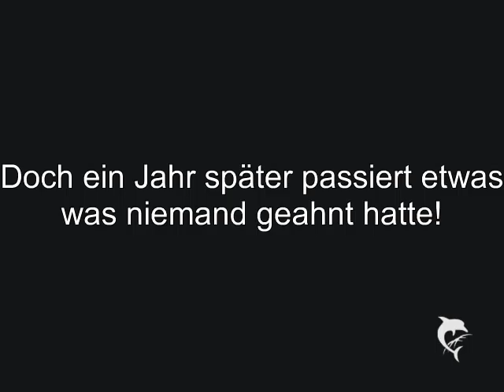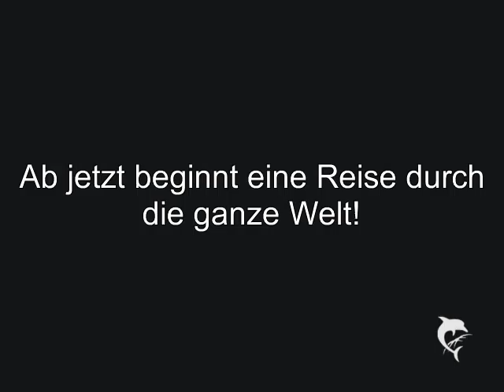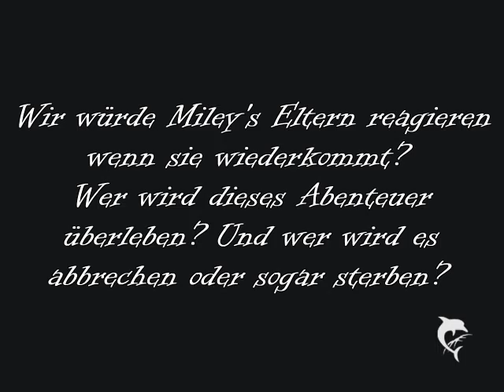Overboard-TRAiLER!!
ich weiß...der trailer is scheiße geworden!! aber der movie wird besser!! versprochen!!
ich mache den mit GregorsGartenBlumen zusammen!
haben wir mal grad so besprochen :D
der erste part kommt dann bei mir und der 2te bei ihr ;D usw... :D